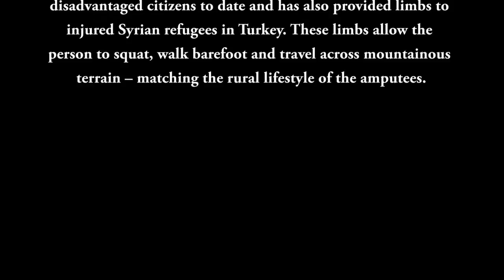I CAN WALK AGAIN !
CDRS Youth is an international volunteer effort for youth and student volunteers of Comprehensive Disaster Response Services. Our purpose is to provide a platform for Youth to use their energy, time and creativity to serve Humanity. CDRS aims to form student chapters and collaborate with other youth volunteers in many institutions and like-minded organizations in Pakistan and across the globe. Our members will have the opportunity to gain valuable experience and college credit by working directly with administrative, logistics and medical professionals to serve CDRS beneficiaries and even start new projects in their own communities.